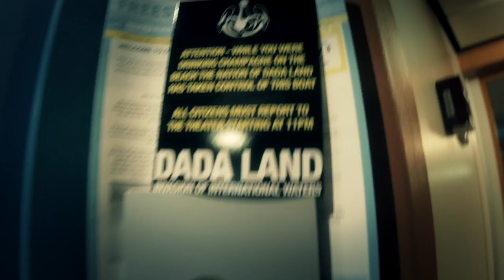Dada Land Invades Groove Cruise Miami 2016!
Watch as Dada Life invade international waters during their takeover of Groove Cruise Miami 2016, starting the world's largest pillow fight ever at sea, drink a lot champagne, and nearly blow up the entire theatre in the process... They're the Captains now!

Want in on next years GCMIA? Join the mail list to be the first to know of dates and cabin openings